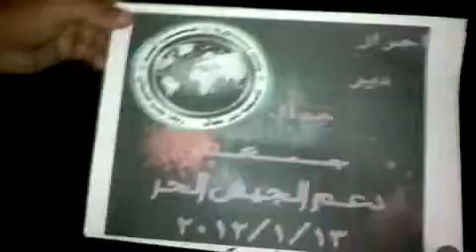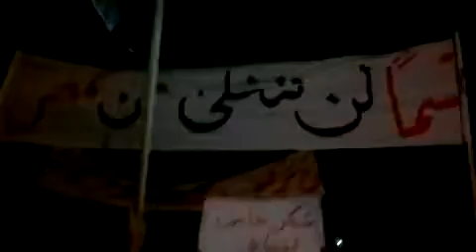حلب - دير جمال || مظاهرة مسائيه 13-1-2012*ج3